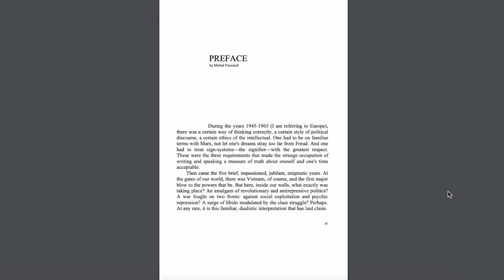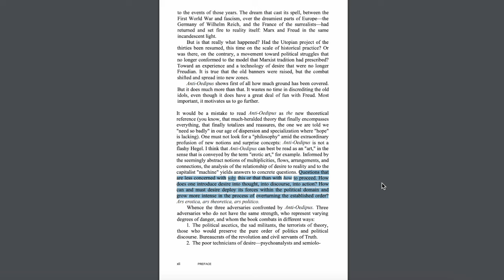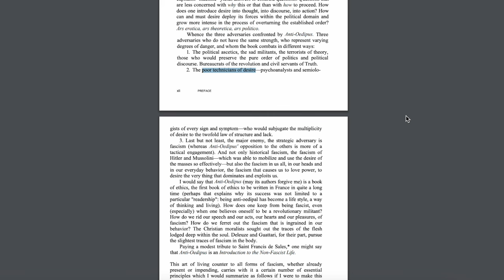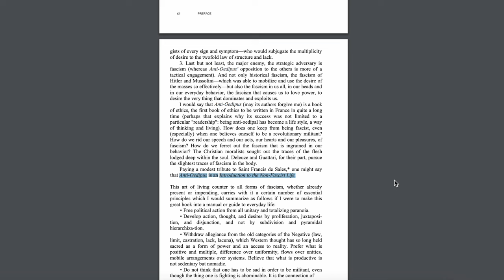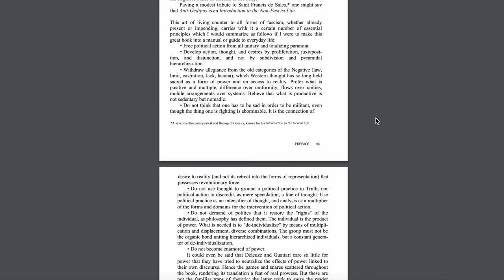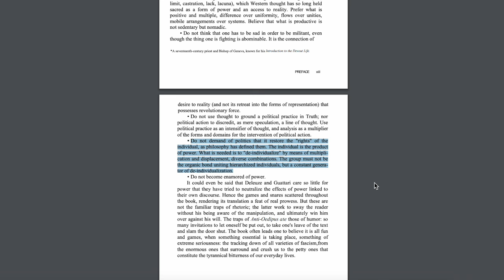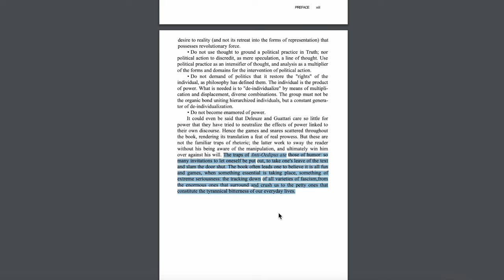Anti-Oedipus Primer Pt 1 | Michel Foucault's Preface to Deleuze and Guattari's "Anti-Oedipus"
In this three-part lecture series, I'll be giving a primer for anyone interested in starting to digest Deleuze and Guattari's work but feels lost. Their work is infamously difficult and novel, yet it's one of my favorites. This series should help one grow acclimated to D&G's project and begin to tackle "Anti-Oedipus" (the work I recommend all who wish to learn D&G start with). Michel Foucault's preface to the work is eloquent and sums up extremely well the goals and guidelines underpinning D&G's project. I'll contextualize all these points as well as read with the text on the screen so that one may get a better grasp of their thought. Enjoy!

One can find the PDF of the entirety of Anti-Oedipus